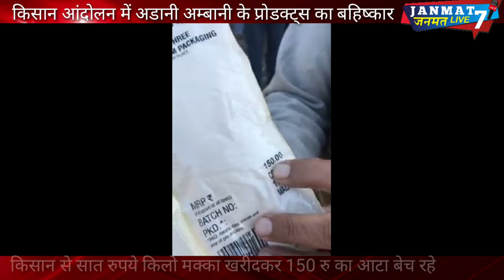kisan|andolan|में|advocate|bhanupratap singh|ने|jio|adani|ambani|godi|media|के बहिष्कार का एलान किया